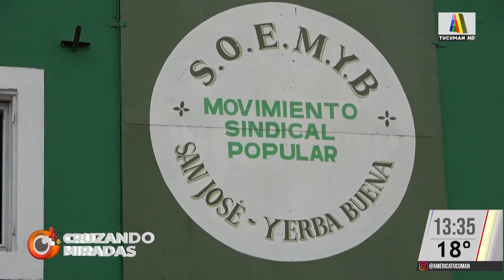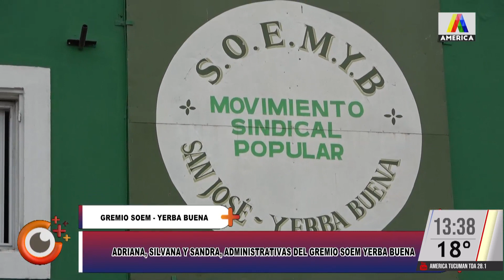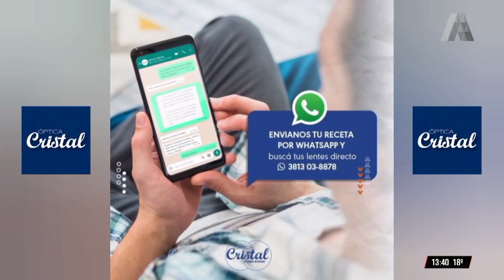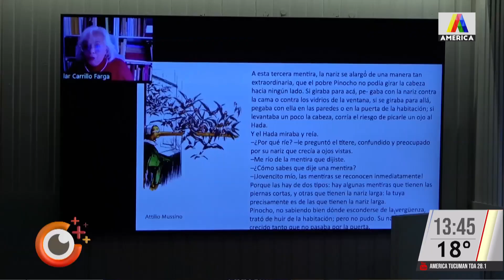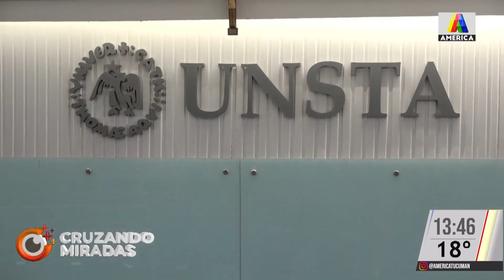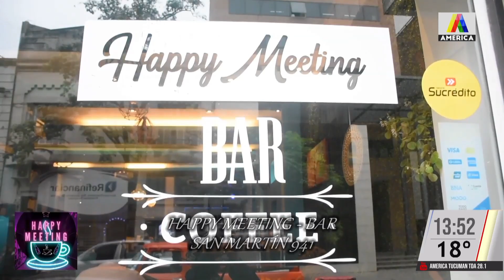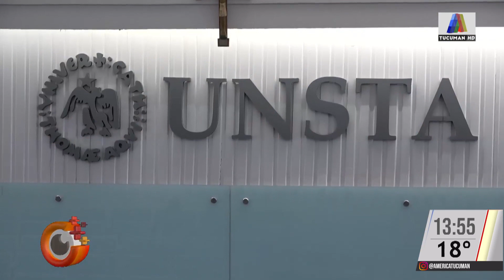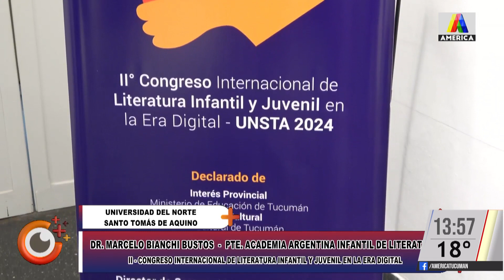CRUZANDO MIRADAS 10-08-2024